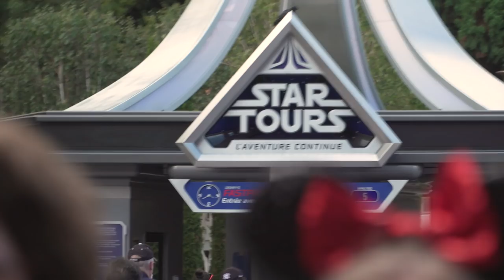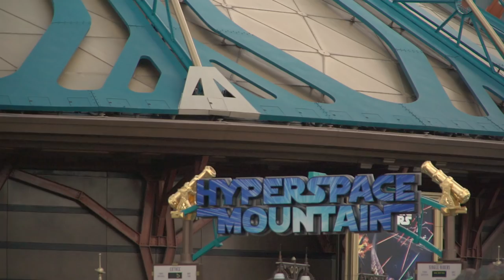DISNEY KARAOKE CHALLENGE! - Coolbox #35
Coolbox is in Disneyland Parijs! Jeroen, Marije, Bradley en Gerenzo gaan de strijd tegen elkaar aan tijdens verschillende challenges! Wie zingt het beste in The Big Thunder Mountain?! En wie is het bangst in de Dark Tower? Wat vind jij de leukste attractie van Disneyland Parijs?! Laat het weten in de comments!

Verven is natuurlijk super saai! CokeTV Coolbox maakt dit op extreme wijze weer ontzettend leuk en misschien een beetje pijnlijk...Jeroen van Holland en Gerenzo schakelen voor deze aflevering Lise van Wijk in!

De frischicks gaan op pad om 2 tieners te helpen met hun bucketlist en hen de verrassing van hun leven te bezorgen! CokeTV laat namelijk hun nummer 1 wens op hun bucketlist werkelijkheid worden!